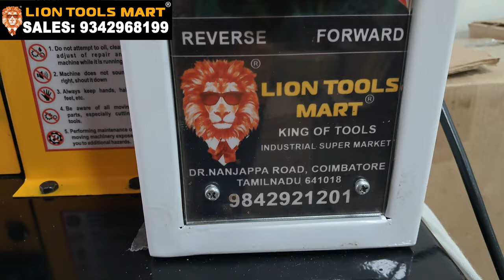Automatic Wire & Copper Cable Stripping Machine | Scrap Cable Business 9342968199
Wire Stripping Machine - 64000/-

Automactic Wire Stripping Machine, Copper Wire Stripping Machine,Wire Stripping Machine,1hp Wire Stripping Machine,
Wire Stripping Machine in coimbatore,Wire Stripping Machine price,1hp Wire Stripping Machine,
1hp Wire Stripping Machine price,1hp Wire Stripping Machine nearme,scrap wire stripping machine
Wire Stripping Machine accessories, 1hp Wire Stripping Machine service,wire stripping machine automatic,
wire stripping machine for scrap copper,copper wire removing machine,copper cable stripping machine
best copper wire stripping machine,1hp Wire Stripping Machine price service